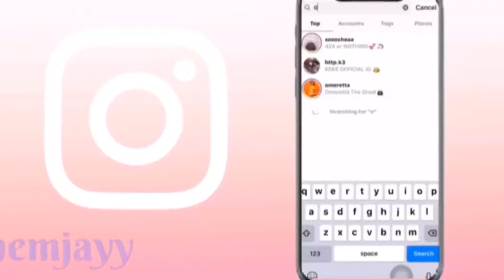VLOGTOBER | DAY 6 & MARTIN GARRIX CONCERT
I’m gonna get better vloggin guys lol be patient